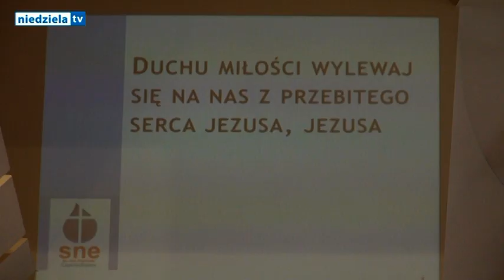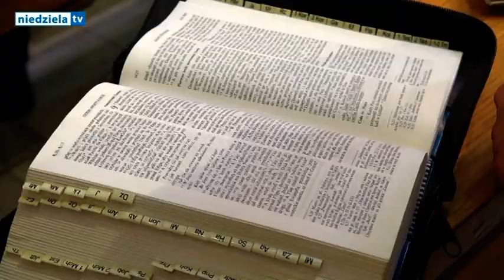Rekolekcje kapłańskie 2019 w Częstochowie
Nieustannego nawracania potrzebuje każdy. Również kapłan. W dn. 24-27 czerwca 2019 r. grupa kilkudziesięciu prezbiterów, nie tylko z archidiecezji częstochowskiej, uczestniczyła w rekolekcjach prowadzonych przez abp Grzegorza Rysia i bp Edwarda Dajczaka.